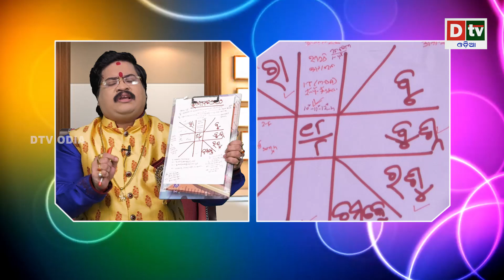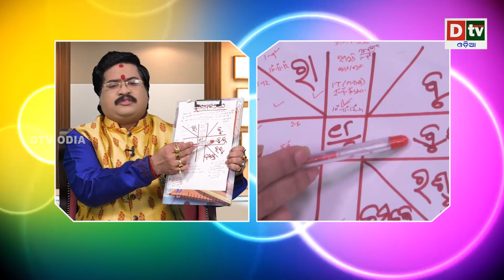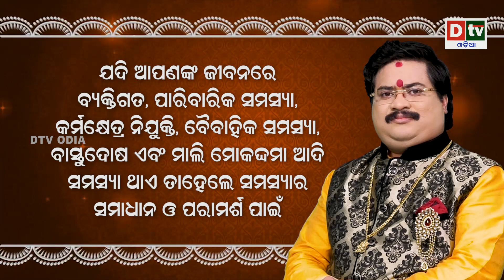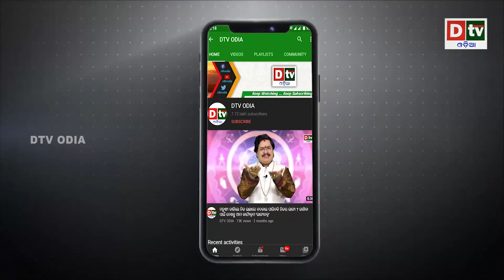BHAGYA PHALA-2022l ବିଛା ରାଶି ସମ୍ପୂର୍ଣ ବର୍ଷର ବିବରଣୀ| BARSIKA RASIPHALA | Dr.Bhabani Shankar Mohapatra